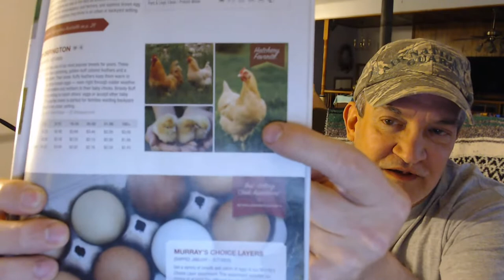Live: Using Fowl Language